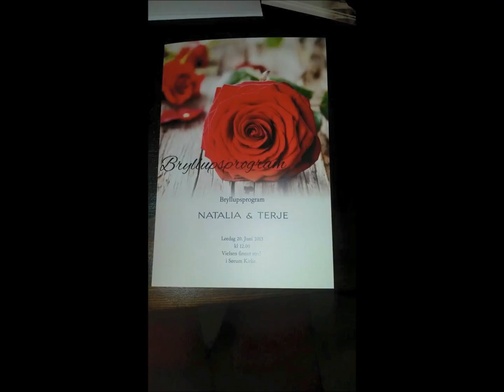Bryllup 20.06.2015 Natalia&Terje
Natalia og Terje